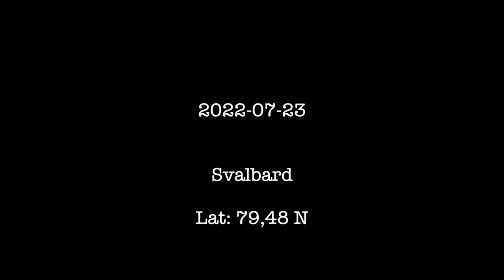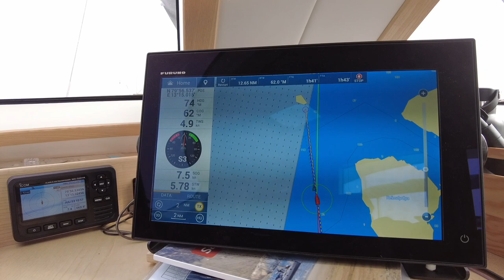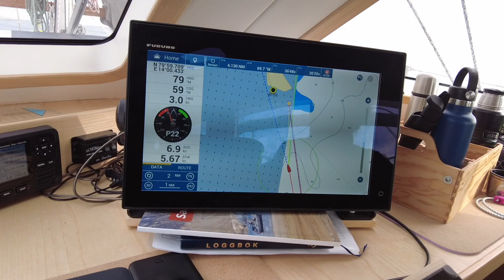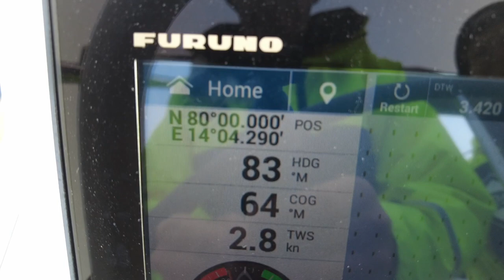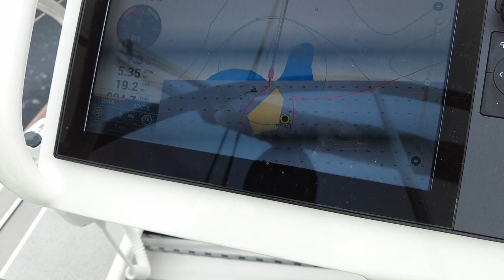Sailing above 80 North Ep 50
We did it! Nowadays it is not difficult to get above 80 North but it is a long way to get there!
It was a big moment for us when we crossed Latitude 80 North and on top of that we also had the possibility to go around the island Moffen.

Jeanette & Fredrik
s/y Bushpoint